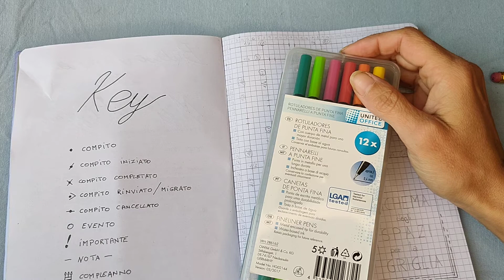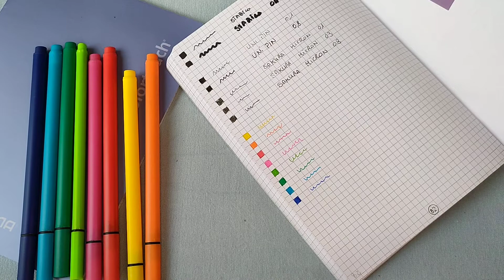#44.21 Ricomincio da zero con il Bullet Journal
...abbiate un po'di pazienza, le cose più interessanti arriveranno presto...😘😘😘